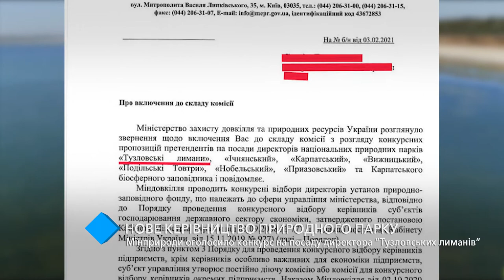Минприроды объявило конкурс на должность директора “Тузловских лиманов”